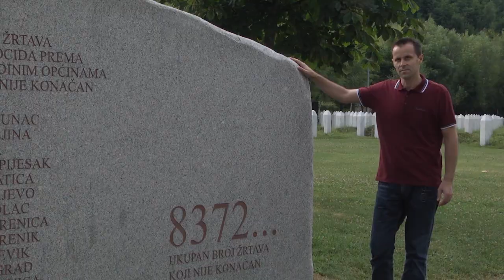Gledanje smrti ravno u oči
Juli asocira na Srebrenicu. To je mjesec u kojem se odaje počast žrtvama genocida. Nedžad Avdić jedan je od rijetkih preživjelih, pukim čudom. Kaže da mu je životna misija – širenje istine.